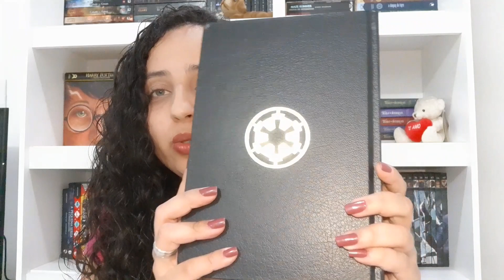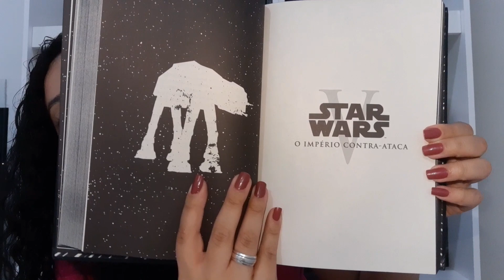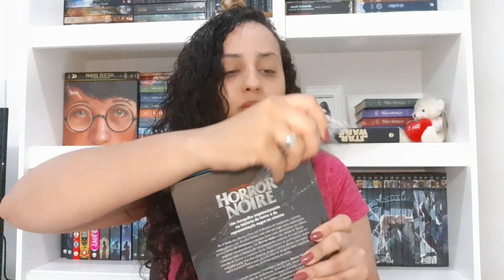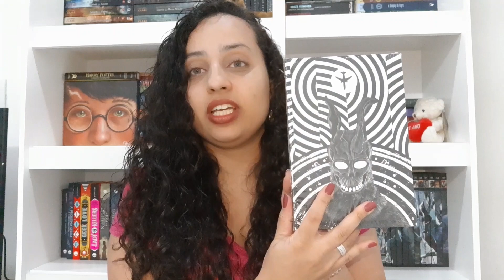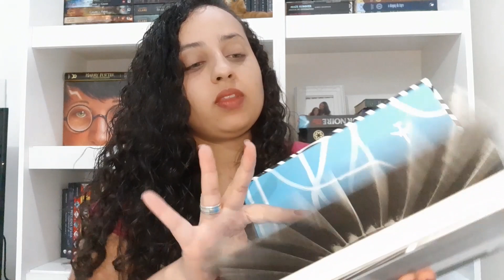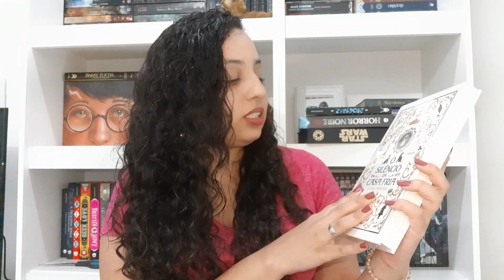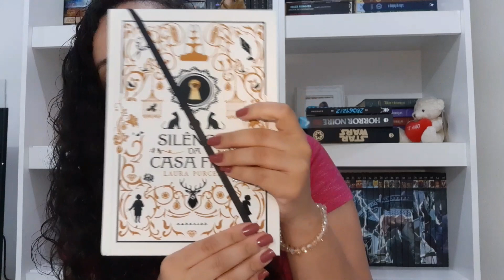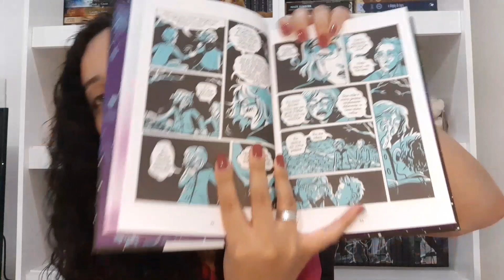UNBOXING • 5 livros novos da Darkside Books para minha coleção! Karina Nascimento•Paraíso dos Livros